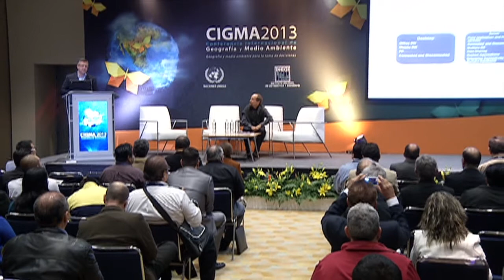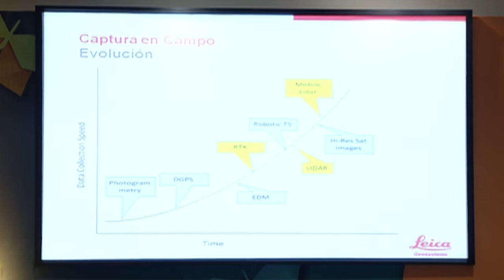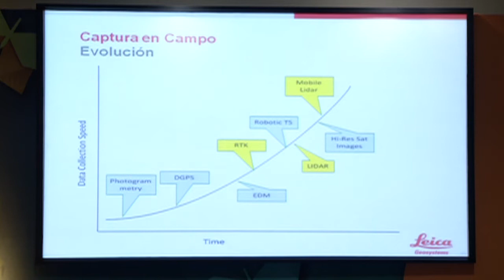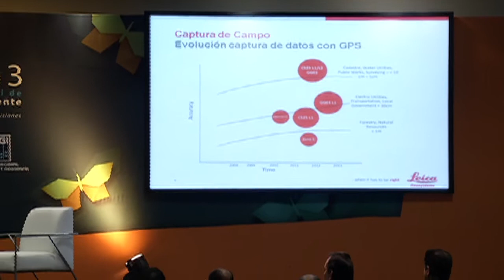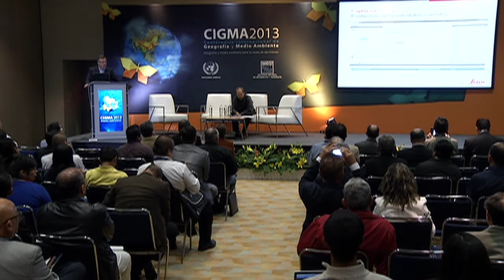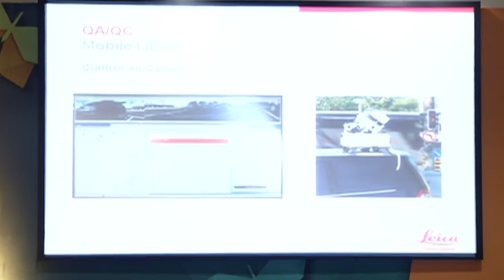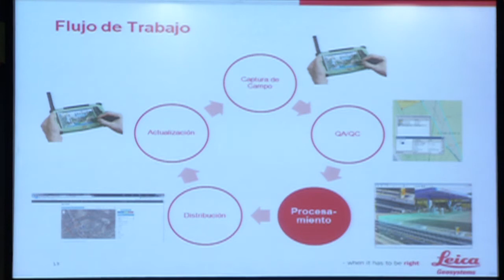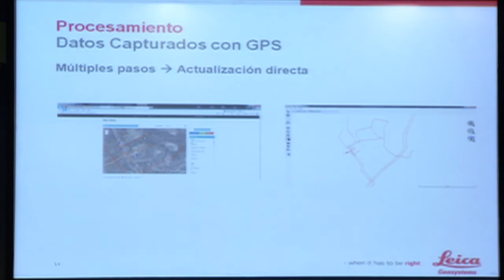Geografía en Dispositivos Móviles - (sesión 2). Audio traducción. CIGMA2013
Ponencia realizada el 8 de octubre durante la CIGMA 2013, con la participación de: Mauricio Jaimes. Versión con el audio de la traducción simultánea.